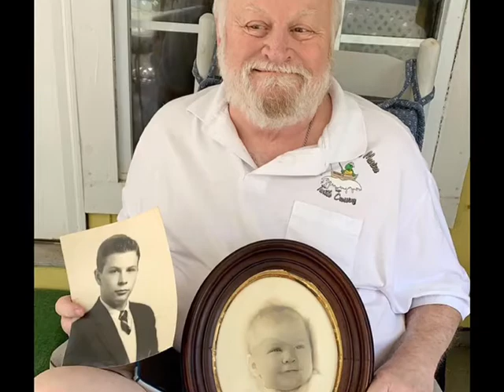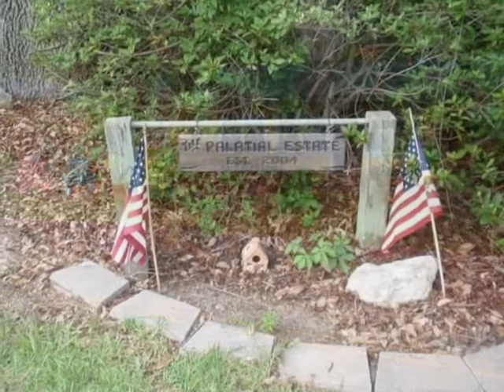Peter F Apple Memorial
Peter Foster Apple, 81 of Eutawville, passed away Tuesday, September 14, 2021. Peter was born September 29, 1939 in New York City, NY to the late Robert Ashby Apple and Helen Foster Apple.

Peter was a graduate of Hobart College and Episcopal Academy where he earned a Bachelor of Arts in History. Peter served in the US Navy as Lieutenant Junior Grade on the USS Orleans Parish. He was a long-time member of Church of the Good Samaritan in Paoli. Peter was President of Board of Directors of Chester County Visiting Nurses, a member of West Chester Chamber of Commerce, Judge of Elections in Willistown Township, and an Active Rotary member. Peter was a retired banker, were he served as the Vice- President. He had a love for Western movies and history of any kind and was an avid sports fan.